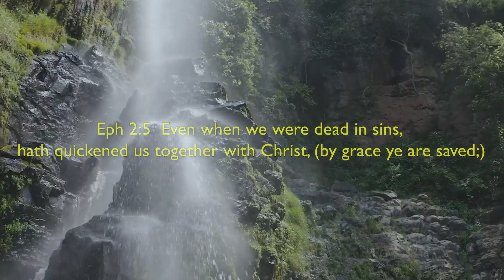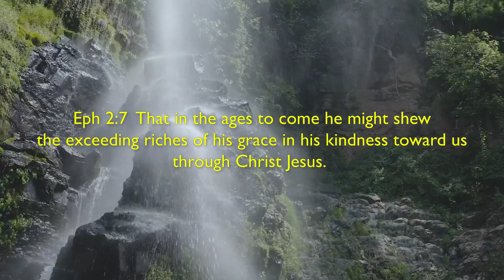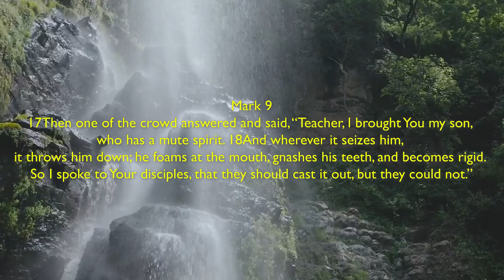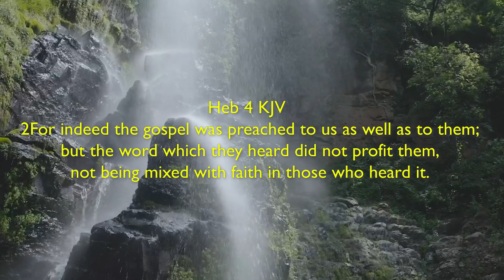Salvation by Grace | Eph 2:4-9 | Pst. Joe Mugo